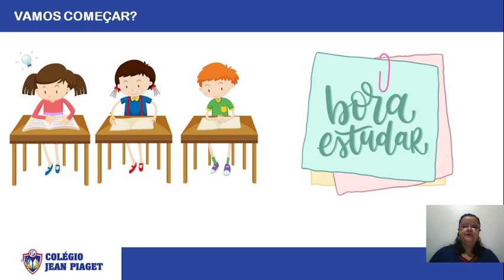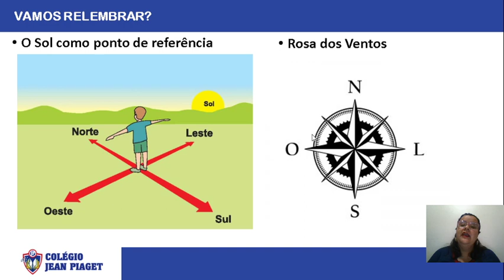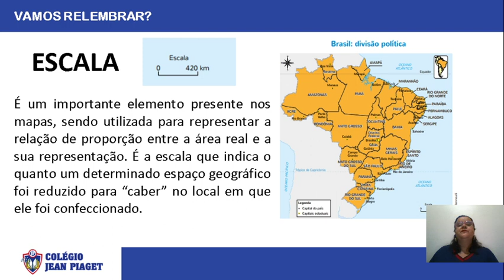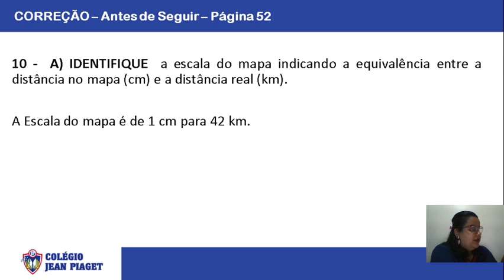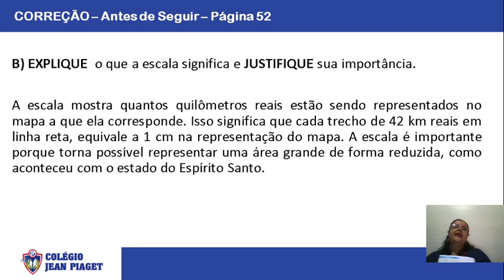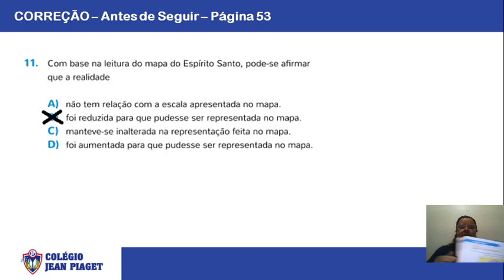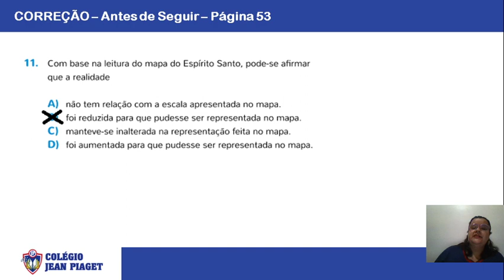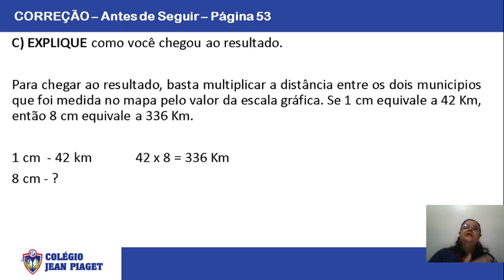AULA DE GEOGRAFIA - VÍDEO 1 - 27/04/2020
Correção de atividades sobre Escala